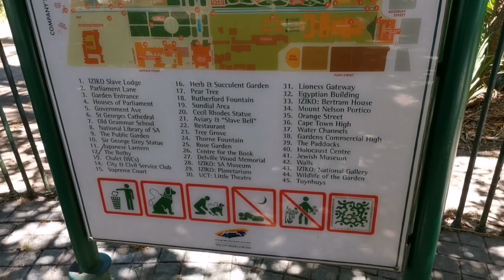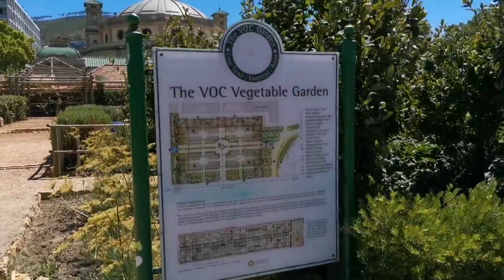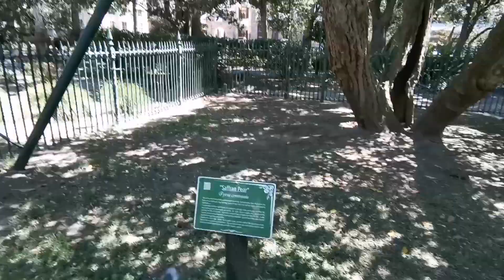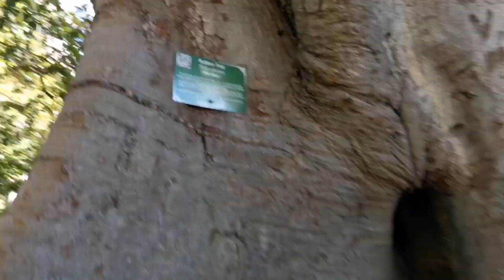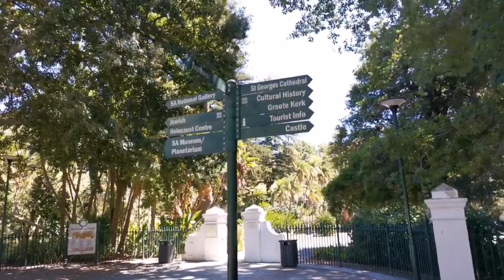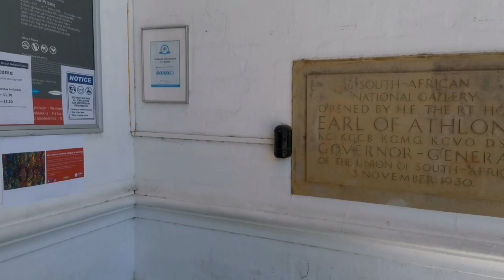The Company's Garden - Cape Town || South Africa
The Company's Garden is the oldest garden in South Africa, a park and heritage site, located in central Cape Town. The garden was originally created in the 1650s by the region's first European settlers and provided fertile ground to grow fresh produce to replenish ships rounding the Cape. It is watered from the Molteno Dam, which uses water from the springs on the lower slopes of Table Mountain.